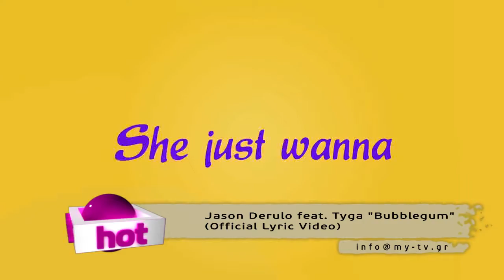My Hot News 05.09.14 20 ΧΡΟΝΙΑ SUPER 904 Birthday Party!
My Hot News